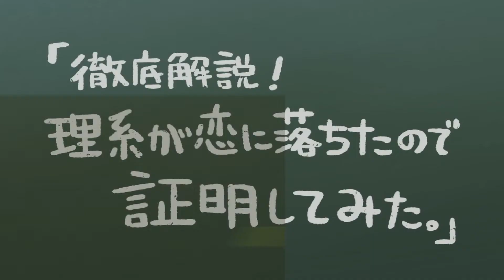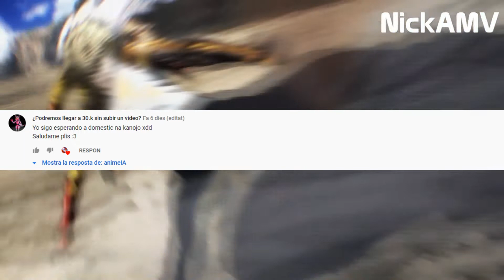NOTICIARIO OTAKU #14 | NOTICIAS DE ANIME Y MANGA SEMANALES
Hoy os traigo el episodio numero 14 de esta serie, en la que relataré las noticias más relevantes de la semana de manera resumida. Espero que os guste y dejar un like para seguir con esta serie.